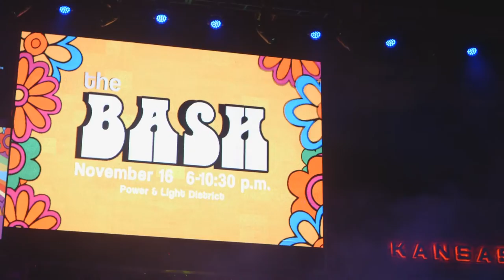Cerner Bash 2016